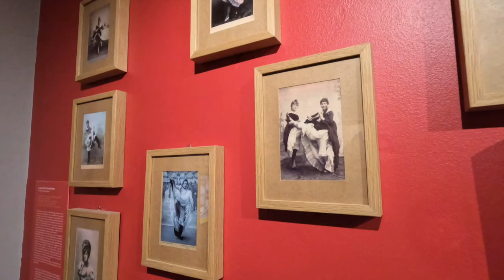PRIVATE TOUR: MUSEUM MONTMARTRE - ART, HISTORY AND GARDENS - PARIS 5.4K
This art and history museum is a must see and you can visit the charming Museum Montmartre museum in Paris, France. The Museum Montmartre is located in the Montmartre - in the 18th arrondissement of Paris. It was founded in 1960. The buildings were formerly the home of several famous artists, including Pierre-Auguste Renoir and Suzanne Valadon. The gardens are beautiful.